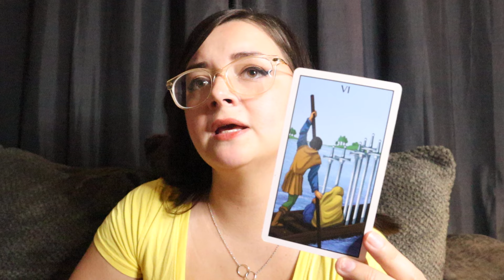LIBRA ♎️ Someone Is Treating You DIFFERENTLY On MONDAY?? This Could Be WHY! August 19th - 22nd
*PERSONAL READINGS*
3 QUESTION VIDEO READING $33.33